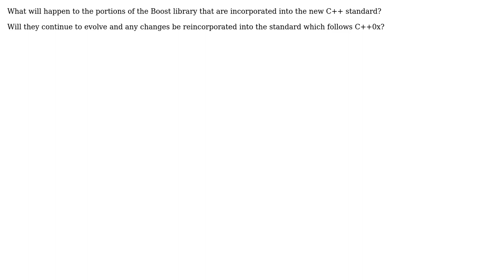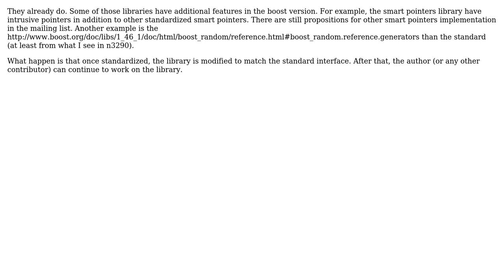Will the portions of Boost that are incorporated into the new C++ standard continue to be...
Software Engineering: Will the portions of Boost that are incorporated into the new C++ standard continue to be developed?

With thanks & praise to God, and with thanks to the many people who have made this project possible! You are responsible for your own actions.